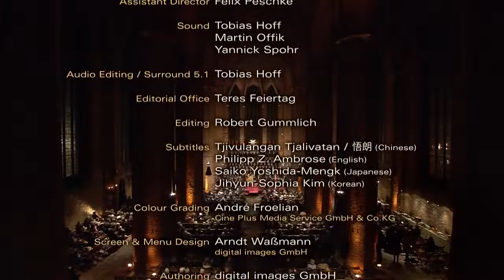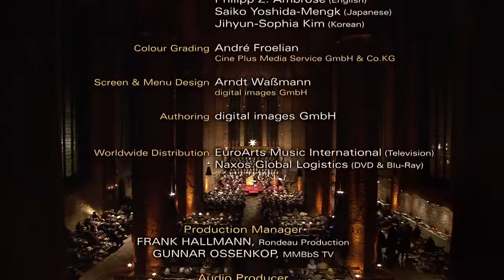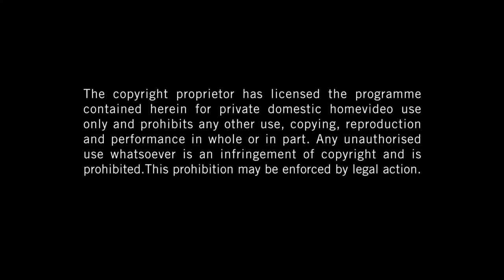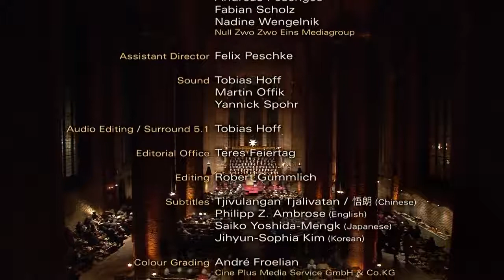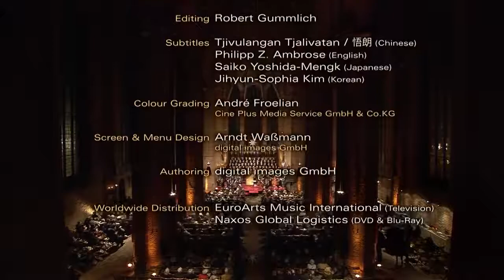EMCN | Cantata BWV 61 de J. S. Bach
Barockorchester L'Arco and Knabenchor Hannover performing Bach's Cantata No. 61 (Nun komm, der Heiden Heiland), Cantata No. 63 (Christen, ätzet diesen Tag) and the first part of Weihnachtsoratoriu.

In the ensemble's Advent concerts at the Marktkirche, the Knabenchor Hannover sets out under the baton of Jörg Breiding in search of the dynamics and tensions that build up in the weeks between.

Norwegian Chamber Orchestra Norwegian Solists' Choir Peter Dijkstra, conductor Ilse Eerens, soprano Ivonne Fuchs, alto Fabio Trümpy, tenor Halvor Festervoll Melien, bass.

Originally designed as a Christmas concert, now produced as a premium quality DVD and Blu-Ray: this evening of music from the Marktkirche in